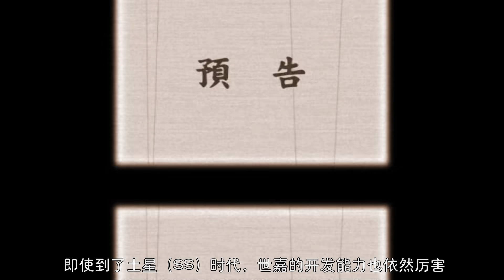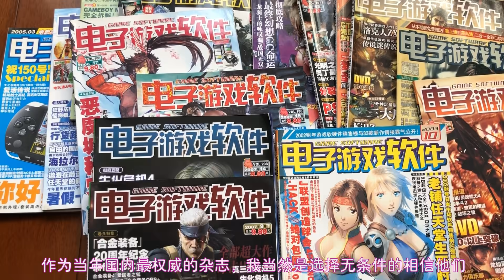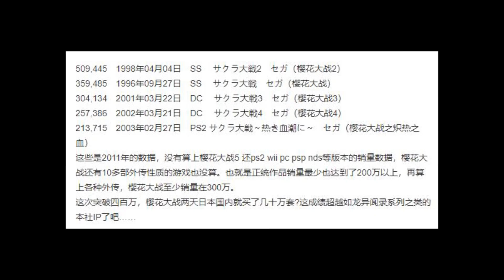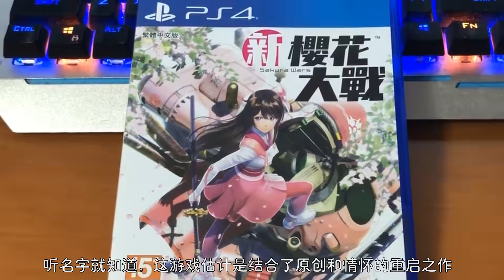【老孫】情懷我買單，可肉麻的過場演出能否讓我跳過？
在沉寂了15年之後，沒想到還能玩到如此的情懷之作，而遊戲的戰鬥系統卻變成了無雙割草。。。